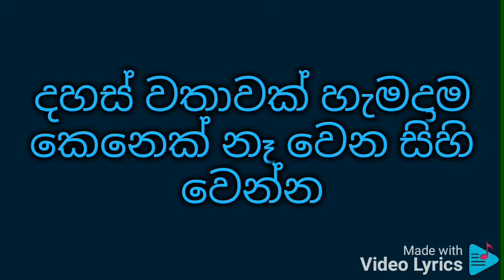Aluth kathawak song karaoke (Without Voice)Edith by Harsha Madhuwansha music